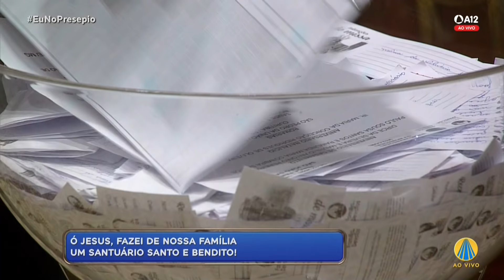Novena de Natal 2021 | 2º dia – Família: Santuário da Vida!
Acompanhe ao vivo o segundo dia da Novena de Natal às 19h, direto da Basílica Histórica em Aparecida.